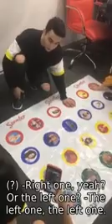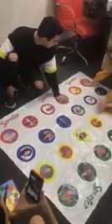MELOVIN playing twister in NRJ radio studio [eng sub]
This is Melovin and he is from space. English subs for all the melovinators out there.
I don't own neither Melovin or videos with him*. I am a humble peasant, who puts subs on videos. Lawyers, don't @at me.
*This video and audio belongs to the original creator.